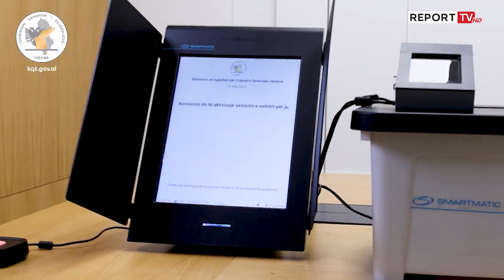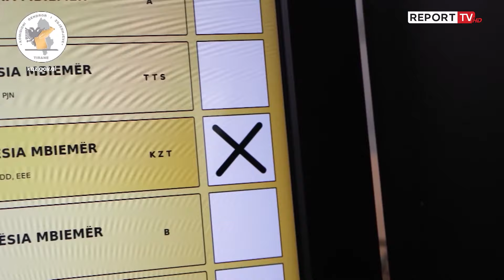Emigrantët protestë simbolike në Milano: Duam votë në 2025! Protestë dhe në Hagë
Me thirrjen “Duam të votojmë në 2025”, shoqatat e diasporës zhvilluan një protestë simbolike në Milano. Turi i protestave të tyre me thirrjet drejtuar Kuvendit për të mundësuar votën e diasporës, mes disa qyteteve të Evropës, do të ndalet edhe në Hagë. Ndërkohë palët në Tiranë pa bërë shumë përparime, janë ulur për të diskutuar realizimin e votës së diasporës.